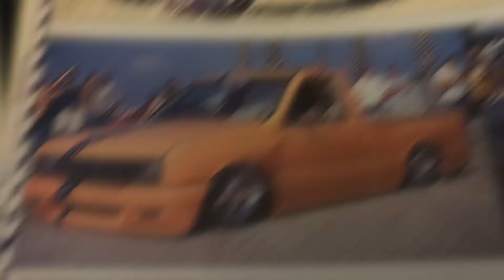Long Live Rob Septor • 1st Severed Ties Mini Truckin’ Mag Cover Truck!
Here my brotha Paul Lane provided me with video Rob Septor’s Isuzu from Oct 2003.

Paul recorded and converted the video to digital.

Rob Septor may have passed but his legacy lives on.